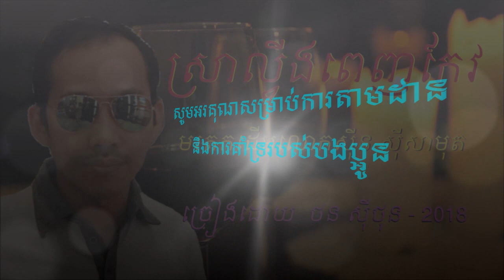ស្រាល្វីងពេញកែវ - ច្រៀងដោយ ថន ស៊ីថុន ( cover ) 29 06 2018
សូមអរគុណសម្រាប់ការតាមដាននិងគាំទ្ររបស់បងប្អូន